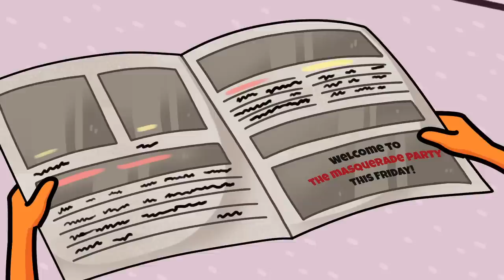Slime Monster in My House || Making Slime - Expectation vs Reality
Do you like slime as much as Liza and Piro do? ☺️

0:00 - Slime factory accident
4:47 - Slime meteorite
10:19 - Beauty problems
14:48 - Getting ready for a date
20:20 - Cool lifehacks with a gum
22:36 - Lucky vs Unlucky
32:25 - Awkward couple moments